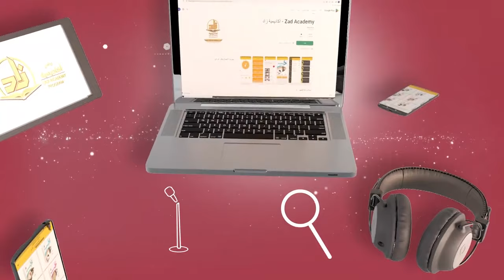Fiqh - Lecture (12) : Ghusl / Ritual Bath (Semester 1) Zad Academy assim assim al hakeem